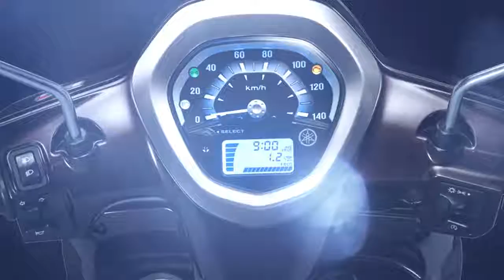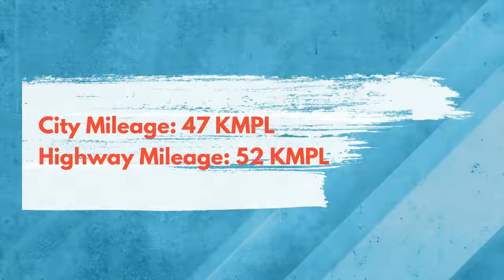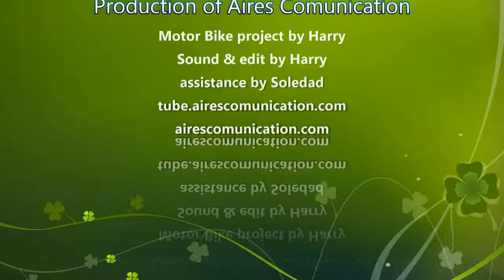Yamaha Nozza Grande 125cc Scooter/India / New Look /Speed Test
Yamaha nozza grande 125cc scooter

Yamaha is expecting to launch a new 125cc scooter in its two-wheeler line up. As the Nozza Grande, a 125cc scooter by the company was caught testing on the roads of Chennai. Nozza Grande was launched in Vietnam first and is already selling there. But, it is expected to be launched in India with diffrent name. Till now, it is known by name of 04X. It seems that, Yamaha is planning unique name for this scooter to beat its rivals.

Mechanically, Vietnam version of this scooter packs a 125cc, single cylinder, air-cooled engine along with fuel injection. It is delivering fuel efficiency of 54Km/l on the Vietnam roads. Stopping power to the scooter is provided by drum braked at both end. Suspension duties are handled by telescopic front forks and spring loaded shock absorbers at the rear end. But, the Indian version might miss a fuel injection feature to make it reasonable price sccoter.

Although, the company hasn't revealed any official detail about the launch. But, the new scooter made its presence felt in the country after riding on roads. Currently, the Yamaha Motor Vietnam is handling the manufacturing and sales of this 125cc scooter. According to spy pictures, 04X hosts a tweaked tail light cluster and LED pilot lamp.